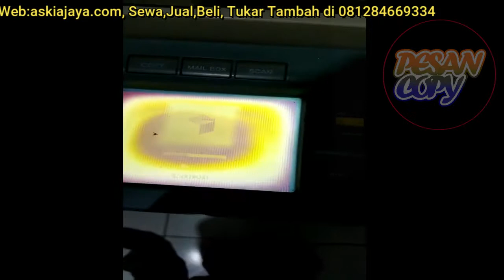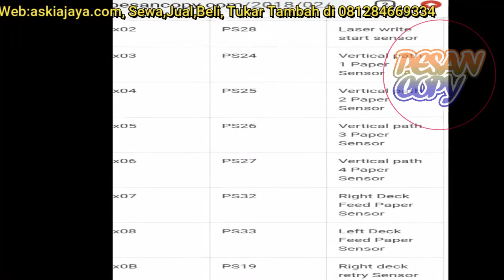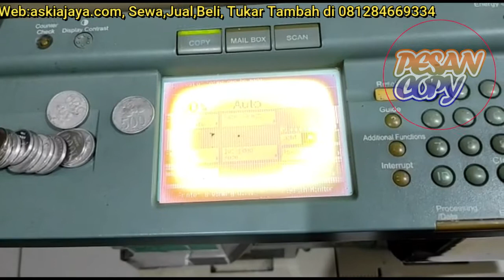Jam Paper tidak ada kertas IR 5000/6000/5020/6020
indikator jam paper ini langsung muncul ketika mesin baru saja di hidupkan, dan ketika di lihat kode jam papernya, dia mengarah ke 0A03.. dimanakah sensor yang bermasalah yg di tunjukkan oleh kode jam ersebut?? siahkan simak video ini sampai tuntas.

pesancopy merupakan channel yang mengulas segala msalah tentang mesin fotocopy, pesancopy berbentuk badan hukum dan menjalan bisinis, jual beli , sewa dan tukar tambah mesin fotocopy.

1. facebook :pesancopy
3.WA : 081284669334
3.instagram:@pesancopy